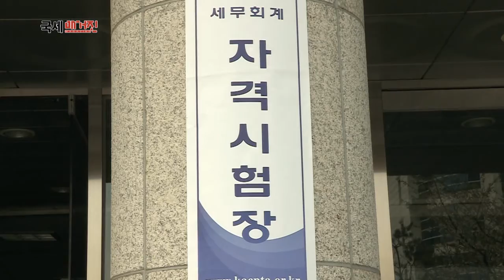2017년 세무사자격시험 최소합격인원 630명 결정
올해 세무사자격시험의 최소합격인원이 지난해와 같은 수준인
630명으로 결정됐습니다.